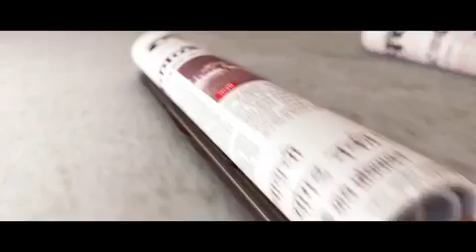Swabhimani shetkari sanghatana protest near vidhan bhavan over onion rates